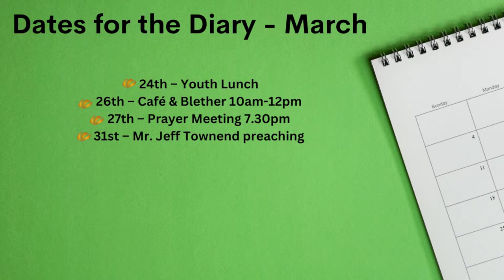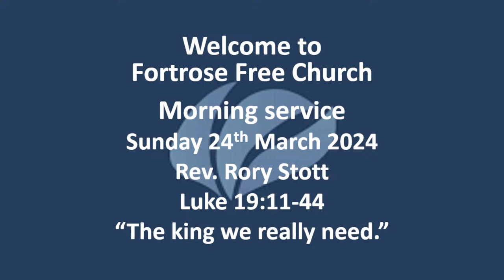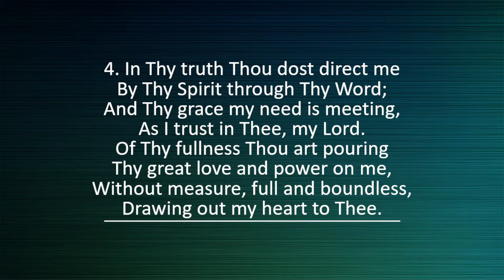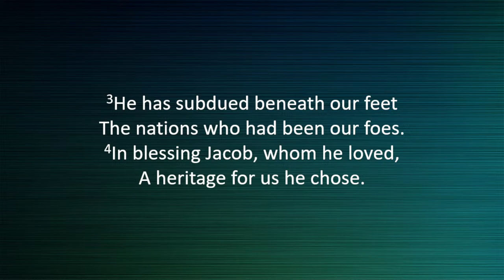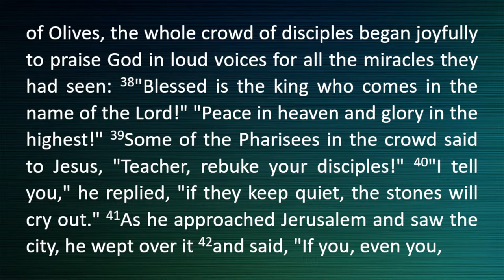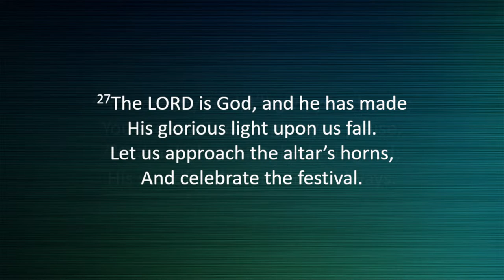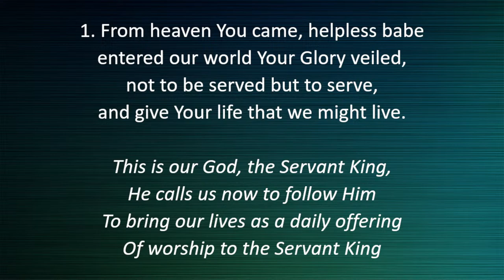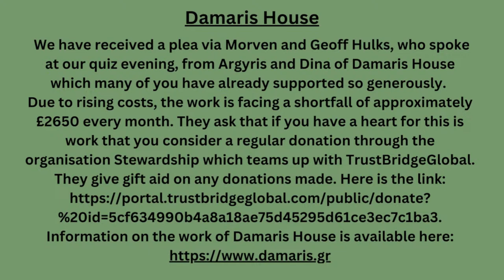Fortrose Free Church Morning Service - Sunday 24th March 2024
Rev. Rory Stott
Luke 19:11-44
“The king we really need.”